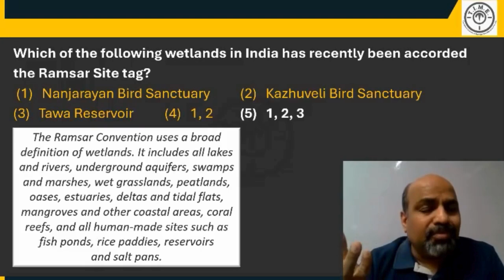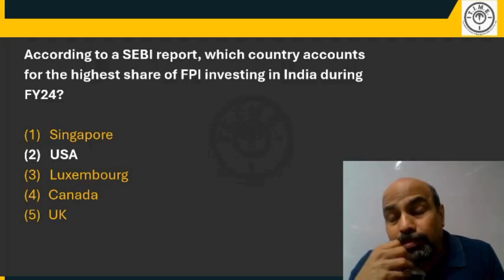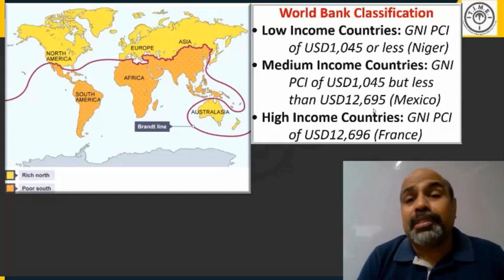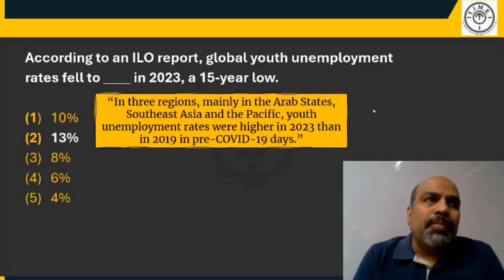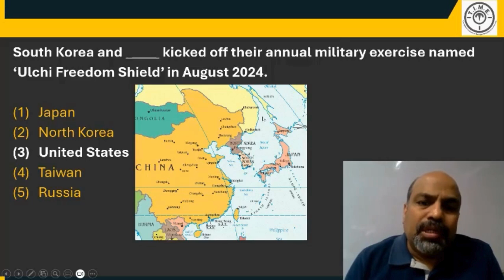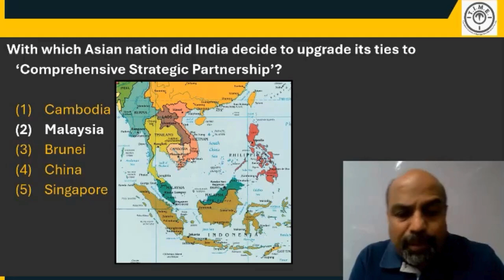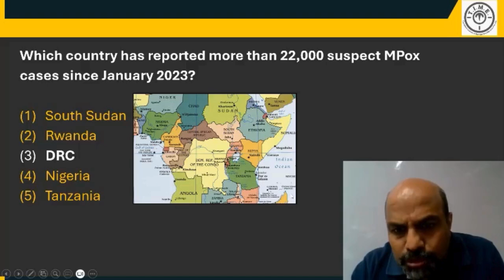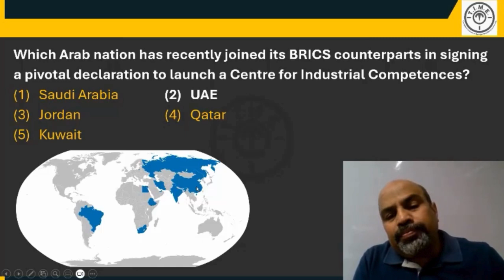Current affairs for the week 18th Aug 24th August 2024 for BBA IPM Interviews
In this video, we will discuss the weekly current affairs for the BBA IPM Interviews from 18th Aug 24th August 2024

We help students with our user-friendly app where they can get regular updates about the exam and tips and tricks to prepare for the exam effectively.

Our user-friendly website lets you know more about our IPM-related Course details.